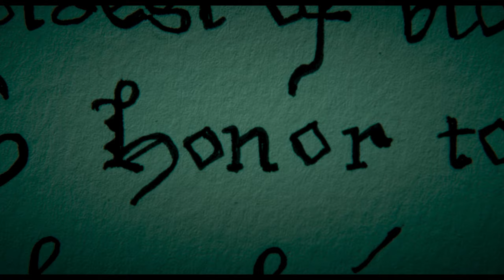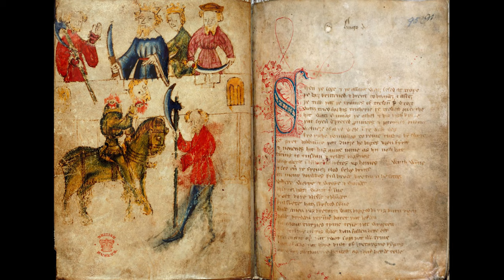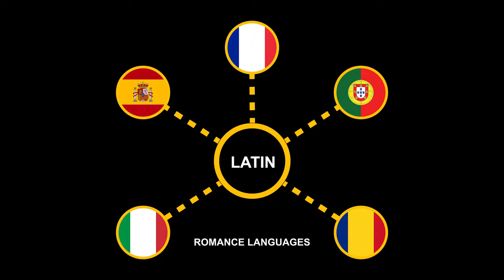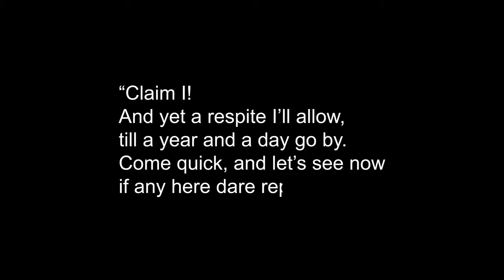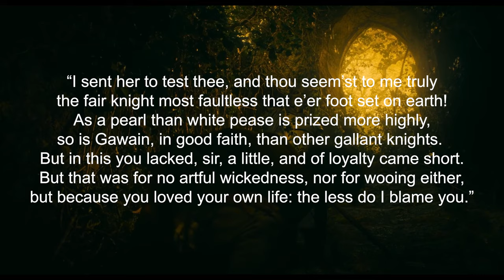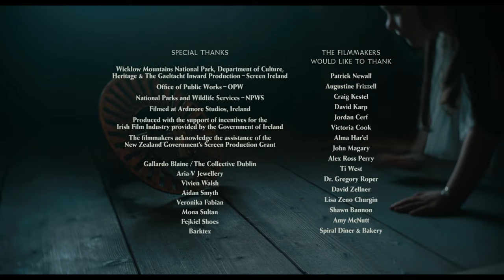The Green Knight Explained - The Movie, The Poem, The Meaning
The Green Knight, directed by David Lowery and starring Dev Patel, is a mesmerizing film that is rich in both beauty and substance. To say there is a lot to unpack would be a gross understatement as one could easily find enough content in even just a handful of scenes to fill the pages of an essay. So this video will reference the original poem that the film is based upon as a guide to understand what exactly David Lowery's adaptation is trying to say.

If you love this film as much as I do, make sure to also check out The Green Knight soundtrack scored by Daniel Hart.